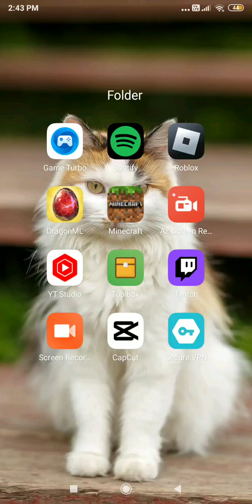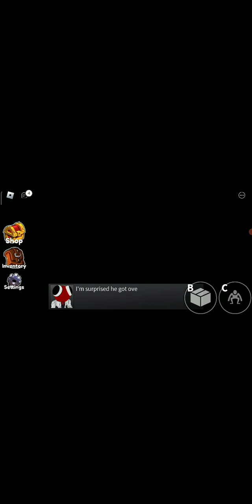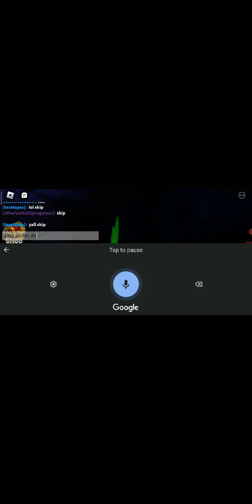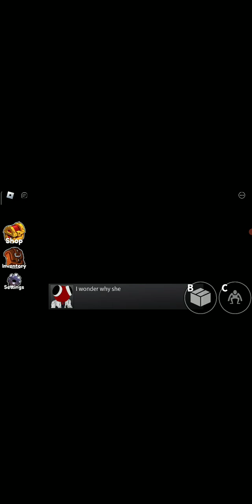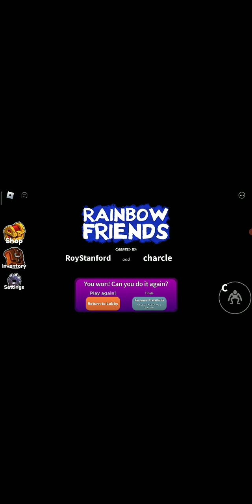I beat Rainbow friends chapter 2